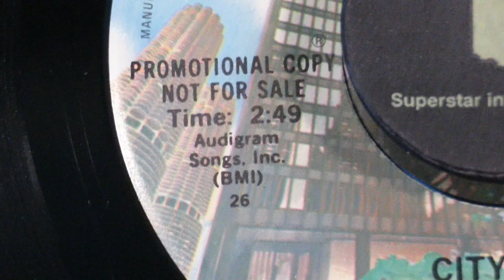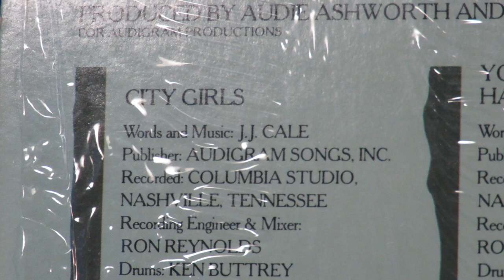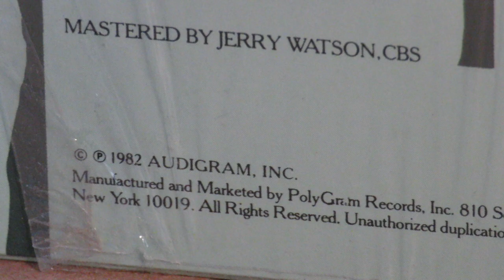JJ Cale “City Girls" 1982 promo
From JJ Cale's 1982 offering Grasshopper, here is his song "City Girls." Quite a statement about the ways of girls from the city!
          As are every JJ Cale album, Grasshopper is a must for music fans.
 Recorded at Columbia Studio in Nashville, "City Girls" had Ken Buttrey on drums, Tom Cogbill on bass, David Briggs on electric piano, Bobby Emmons on organ, John Christopher on rhythm guitar, and Reggie Young on electric guitar. Cale handled the vocal, an electric guitar track and the slide guitar.  Another song on the album recorded in Nashville, "One Step Ahead Of The Blues," was written by Cale's Tulsa friend Roger Tillison. roger had been in The Gypsy Trips, who recorded the songs "Rock "n" Roll Gypsies" and "Ain't It Hard" with Cale at Leon Russell's Skyhill Studio in November 1965, the day after Cale recorded "Dick Tracy" there.  Those are on this YouTube channel.